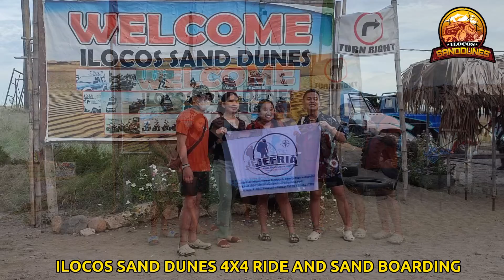ILOCOS+BAGUIO 3D2N - EXCLUSIVE - NOV. 20 - 22 - Ma. Shareen and Friends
ILOCOS+BAGUIO TOUR PACKAGE (AVAILABLE FOR EXCLUSIVE & JOINERS)